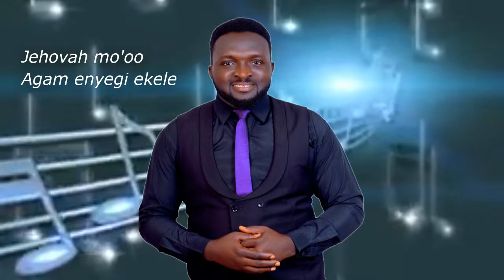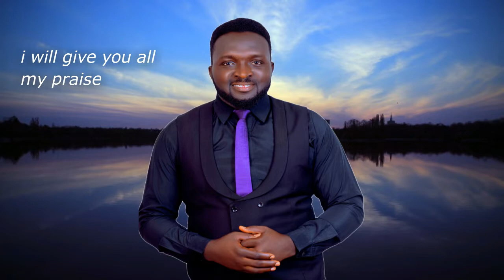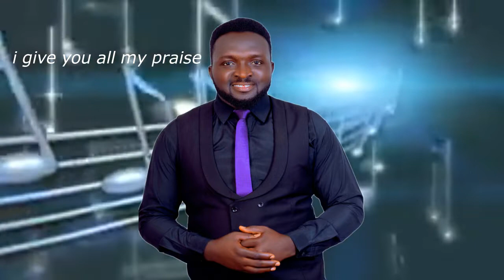EKELE- SONG OF GRATITUDE TO GOD by De-Voice